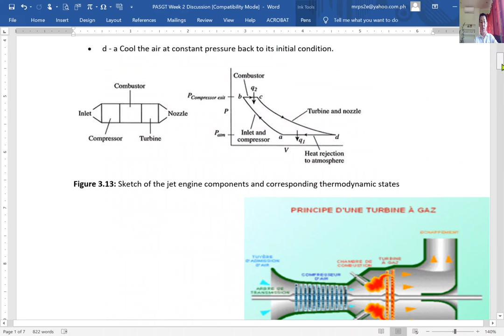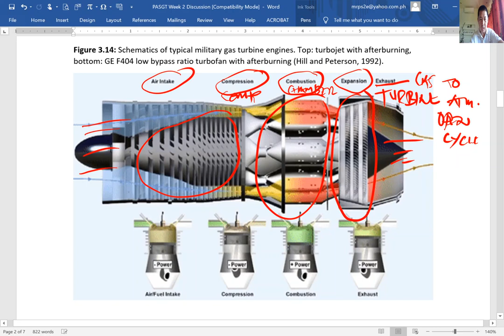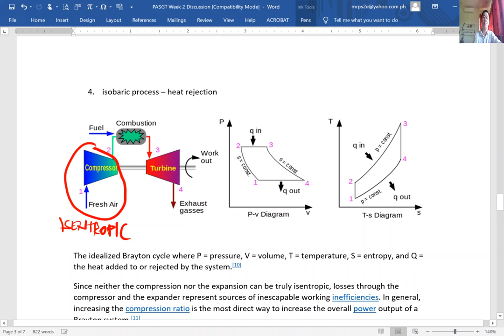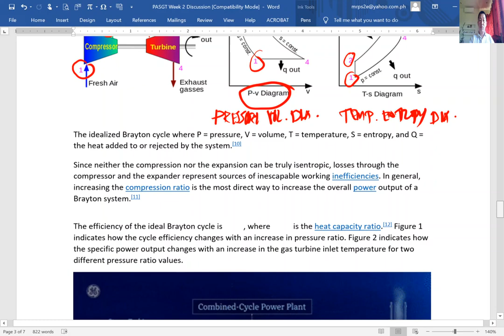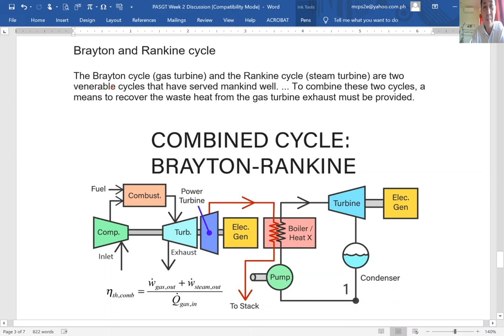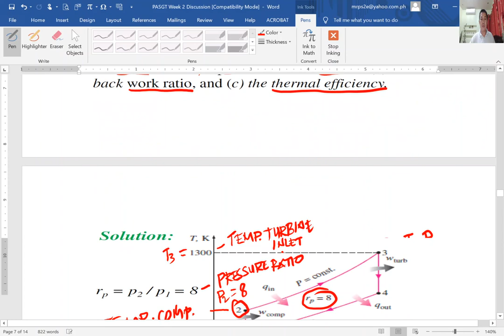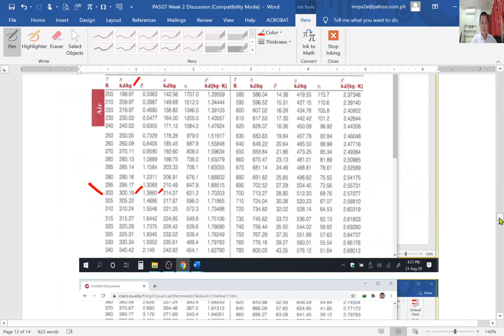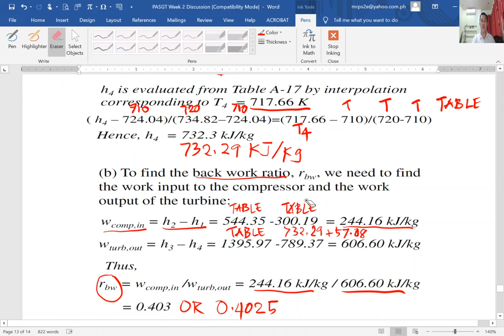Marine Gas Turbine (Brayton Cycle)/PASGT Week 2